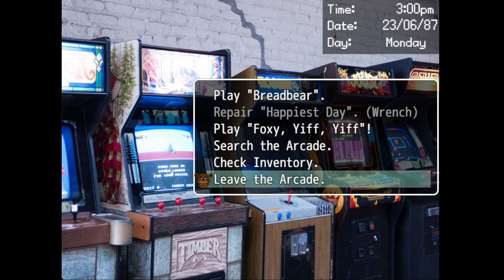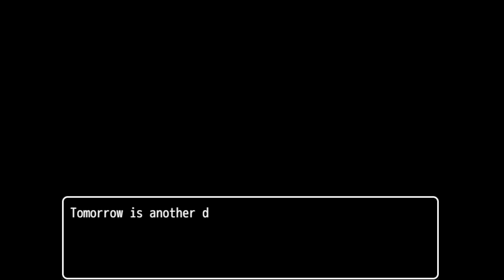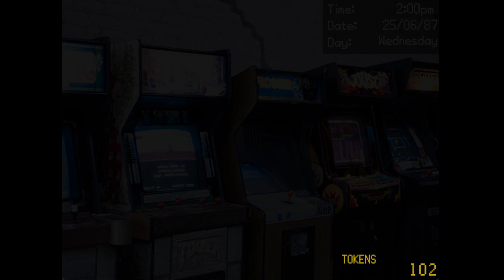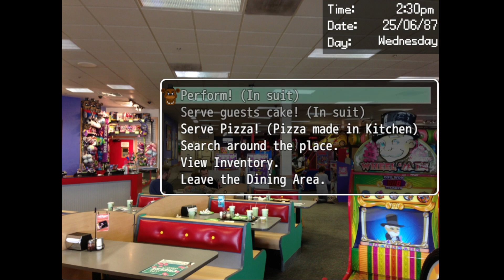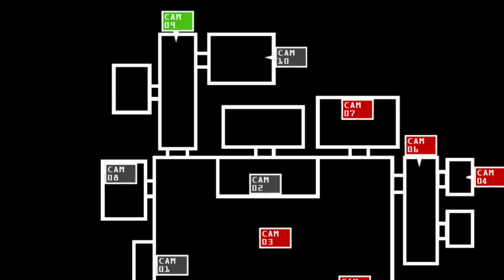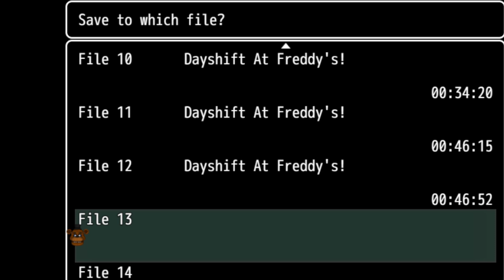Dayshift's at Freddy's Part 1 Two Endings!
Hello everyone, and welcome to my new lets play series of Dsaf! I will be playing through all 3 games and trying to get all endings for you people to see! u hope y'all enjoy the lets play!